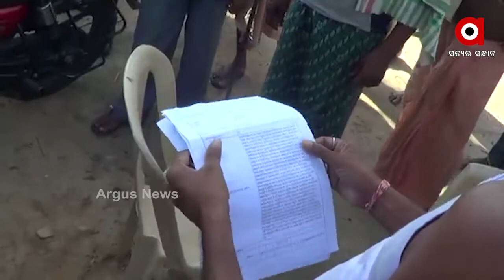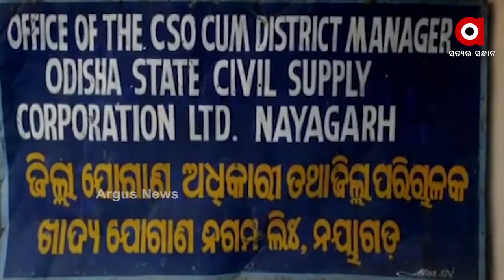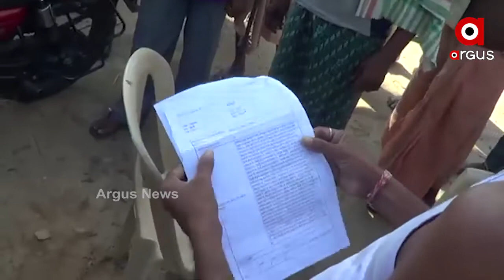ପଡ଼ିଆ ଓ ସରକାରୀ ଜମିରେ ବି ଧାନ ଫଳାଉଛି ସମବାୟ ବିଭାଗ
ପଡ଼ିଆ ଓ ସରକାରୀ ଜମିରେ ଧାନ ଫଳାଉଛି ସମବାୟ ବିଭାଗ ।  ଆଉ ତଦନ୍ତ ଆଳରେ ଦୁର୍ନୀତିକୁ ଘଣ୍ଟ ଘୋଡାଉଛନ୍ତି  ବିଭାଗୀୟ ଅଧିକାରୀ  l ଜିଲ୍ଲାରେ ଜାଲ ଟୋକନ ଓ ଭୁତ ଚାଷୀ ଋଣ ଆବେଦନ କରିବା ନେଇ ହେଉଛି ଅଭିଯୋଗ ...
ଅଧିକ ଖବର ପାଇଁ ଡ଼ାଉନଲୋଡ କରନ୍ତୁ “Argus News” ଆପ୍